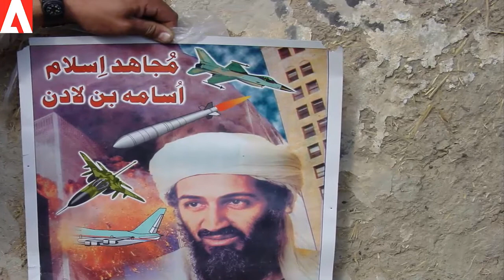দেখুন একটি গোপন খবর, সৌদি আরবের রাজনৈতিক অস্থিরতায় যে কারণে এলো লাদেনের নাম